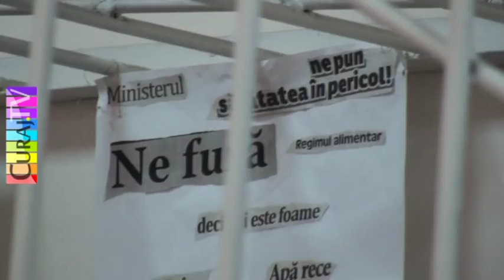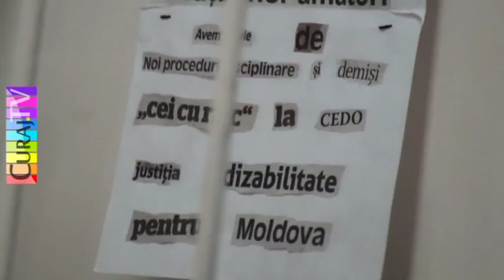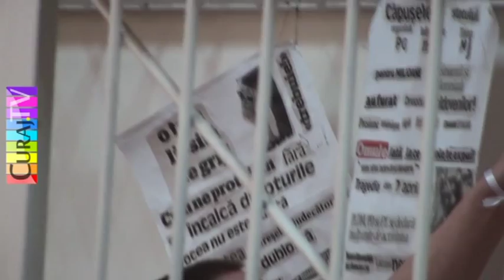Protest în cuscă la judecată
Sergiu Duminică a fost condamnat la pastru ani jumate de închisoare pentru jaf și însușirea unui telefon mobil. El spune că dosarul e cusut cu ață albă și că astfel se răzbună torționarii săi din aprilie 2009 pentru că i-a dat în judecată.
Azi a protestat la Curtea de apel Chișinău, în cușca de fier pentru deținuți, unde a fost adus pentru examinarea cererii sale de apel.